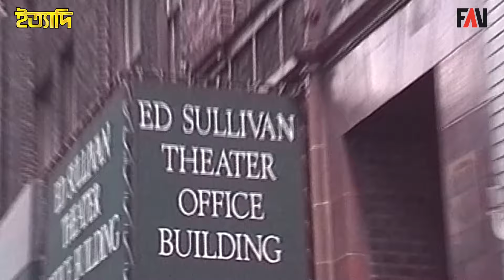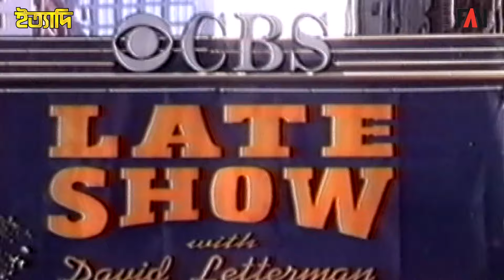ডেভিড লেটারম্যান শোতে মজিবুর-সিরাজুল জুটি | ইত্যাদি মে ১৯৯৭ পর্ব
দেশের নানা প্রান্ত থেকে নানান কাজের সূত্রে প্রতিনিয়ত বিদেশে পাড়ি জমান অসংখ্য মানুষ। যাদের মধ্যে অনেকেই অভাবনীয় কৃতিত্বের স্বাক্ষর রেখে চলেছেন বিদেশের মাটিতে। বিদেশের মাটিতে দেশের সুনাম অক্ষুণ্ন রাখাসহ দেশের ভাবমূর্তি উজ্জ্বল করার জন্য যেসব প্রবাসী কাজ করছেন কিংবা বিদেশের মাটিতে সাফল্য পেয়েছেন এমন প্রবাসীদের গল্প আমরা ইত্যাদিতে নিয়মিতই তুলে ধরছি। তারই ধারাবাহিকতায় ১৯৯৭ সালের মে মাসে প্রচারিত ইত্যাদিতে মার্কিন যুক্তরাষ্ট্র প্রবাসী মজিবুর রহমান ও সিরাজুল ইসলামকে তুলে ধরা হয়। যারা সেসময় প্রখ্যাত মার্কিন টেলিভিশন উপস্থাপক ডেভিড লেটারম্যান এর Late Show with David Letterman এর অন্যতম আকর্ষণ ছিলেন। তারা বিভিন্ন ছবিতেও অভিনয় করেছেন। মজিবুর-সিরাজুল জুটির সাফল্যের গল্প নিয়েই এই প্রতিবেদন।